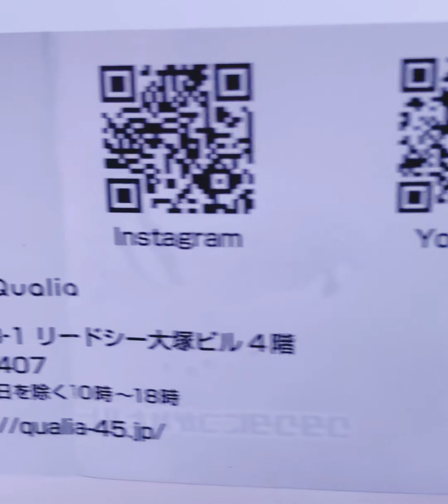【ガチャガチャ】1個開封 つかれきったハト マスコットフィギュア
・つかれきったハト
マスコットフィギュア

・ガチャメーカー
株式会社Qualia

全5種類
・つかれたハト
・クタクタにつかれたハト
・ヘトヘトつかれたハト
・つかれはてたハト

素材
・本体：ATBC-PVC

基本
1個開封か5個連続開封です